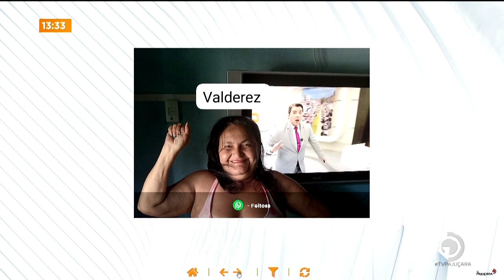Ônibus do Alerta